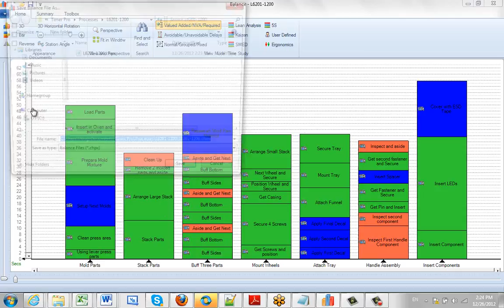Saving your Balances Recommendations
Timer Pro - Line Balance - Details - Saving Your Balances - Recommendations